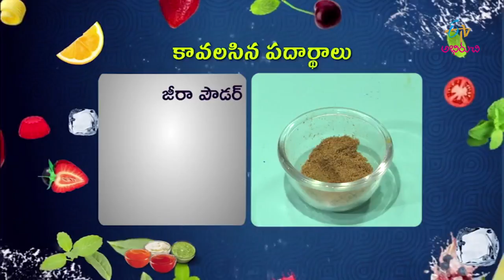Tandoori quails | @Home | 9th October 2017 | ETV Abhiruchi